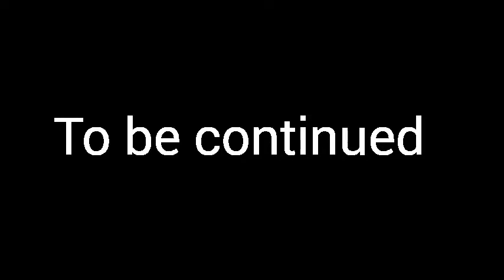The bite of 87 after math part 1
Jak:my girlfriend cupcake ninja